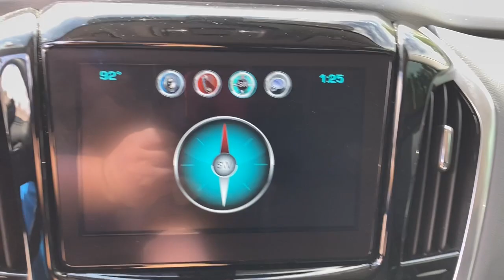2019 Chevrolet Traverse Wilmington, Myrtle Beach, North Myrtle Beach, Conway, Lumberton SC 16511A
Satin Steel Metallic Used 2019 Chevrolet Traverse available in Wilmington, South Carolina at Jud Kuhn Chevrolet. Servicing the Myrtle Beach, North Myrtle Beach, Conway, Lumberton, SC area.
2019 Chevrolet Traverse LT Leather - Stock#: 16511A - VIN#: 1GNERHKW4KJ183175

Satin Steel Metallic 2019 Chevrolet Traverse LT Leather Leather FWD 9-Speed Automatic 3.6L V6 SIDI VVTbrbrThis vehicle has had only one previous owner. Recent Arrival! 18/27 City/Highway MPGbrbrAwards:br  * 2019 KBB.com 12 Best Family CarsbrAsk about Jud Kuhns exclusive Lifetime Powertrain Limited Warranty Interior & Exterior Defense Key Replacement Free Lifetime Tire Rotations Free Car Wash Free Courtesy Shuttle Service $500 Additional Trade-In Appraisal Jud Kuhns Best Value Guarantee and Jud Kuhns Bird Dog Club. Restrictions and limitations apply and lifetime powertrain limited warranty does not apply to European makes exotics or business customers.